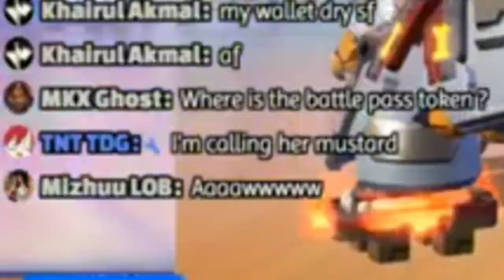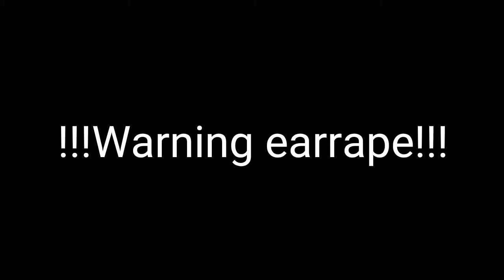He did it.